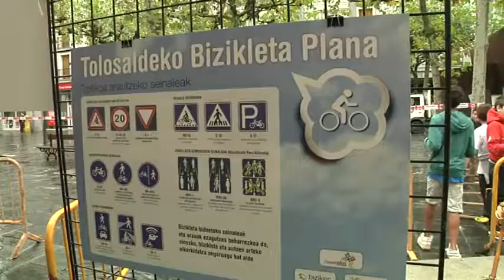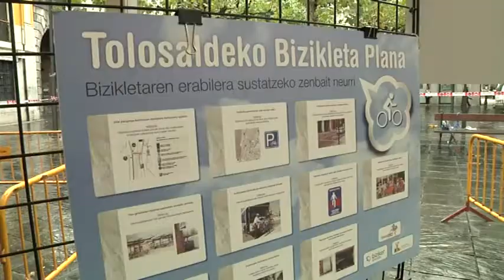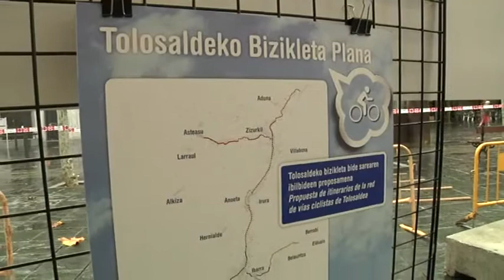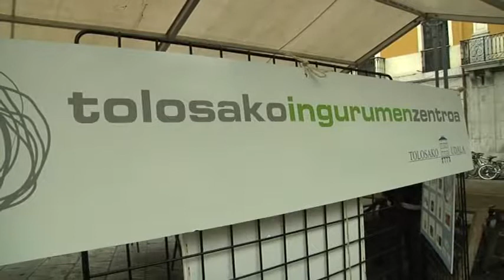Hainbat ikasle Mugikortasun Astearen azalpenak jasotzen